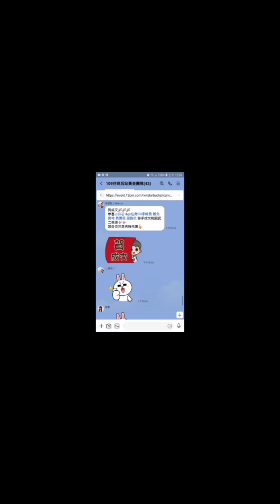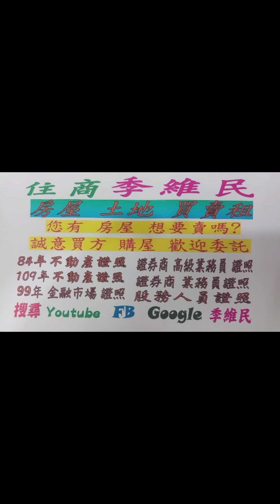住商樹林區後站店【成交1698萬】樹林區 忠孝街43巷【青年成家】【1樓/10樓】【3房2廳2衛3陽台】【坡平車位】您有房屋想要賣嗎？【歡迎委託】 0921-160-849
☆【成交1698萬】新北市 樹林區 忠孝街43巷【青年成家】【電梯1樓/10樓】【3房2廳2衛3陽】【坡平車位】

1.【權狀44.85坪】   【主建物20.05坪】
2.【電梯1樓/10樓】 【地坪9.01坪】
3.【3房2廳2衛3陽台】【附屬2.93坪】
4.【青年成家】             【公設21.88坪】
5.【90年完工】            【朝東南】
6.【屋況優】
7.【管理費1969/月】【含車管】
8.【坡道平面車位】【B2-24】【12.21坪】
9.  彭福國小   樹林中學
0.  和平公園   博愛街市場   彭厝市場
1.  南樹林火車站    樹林火車站

☆【Line 連結】

☆【YouTube 房地產】

☆【Instagram 房地產】

☆【Thread 房地產】

☆【Pixnet 房地產】

☆【591 房地產】

☆【5168 房地產】

☆【Messenger 房地產】

  84年 不動產證照
109年 不動產證照
101年 證券商 高級務員證照
100年 證券商 業務員證照
100年 股務人員證照
  99年 金融市場證照

immovables【不動產】
Landlord【房東】
hight-rise block
Larg building
Huge building
Mansion【大廈】【豪宅】
flat【公寓】
personalty 【動產】

樹林區電梯
樹林電梯
樹林區華廈
樹林華廈
樹林區大樓
樹林大樓
樹林公寓
樹林區公寓
樹林區透天厝
樹林透天
樹林店面
樹林區店面
樹林廠房
樹林區廠房
樹林土地
樹林區土地
樹林不動產
樹林房地產
樹林區房地產
出租房屋
房屋租賃
房地產
不動產
地價稅
建築線
土地增值稅
重購退稅
履約保證
建經公司
代書
地政士
貸款
利息
建築經理公司
銀行利率
建築師
建築物
住宅
厝
農地
建地
工業用地
線上賞屋
樹林區房仲
樹林房仲
樹林區仲介
樹林仲介
樹林區房仲
樹林區仲介
樹林房屋仲介
樹林區房地產
樹林房地產
樹林區不動產
樹林不動產
樹林區房屋
樹林房屋
樹林區土地
樹林土地
樹林賣房
樹林區賣房
樹林賣屋
樹林區賣屋
樹林賣房屋
樹林區賣房屋
樹林買房
樹林區買房
樹林買樹林區房屋出租
樹林賣房
樹林區賣房
樹林賣屋
樹林區賣屋
樹林賣房屋
樹林區賣房屋
樹林區買房
樹林買屋
樹林區買屋
樹林買房屋